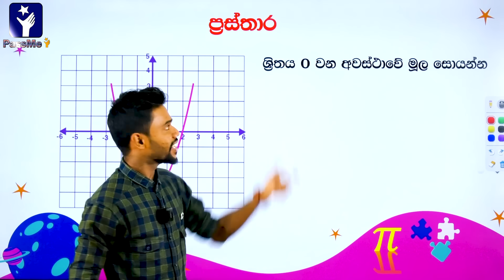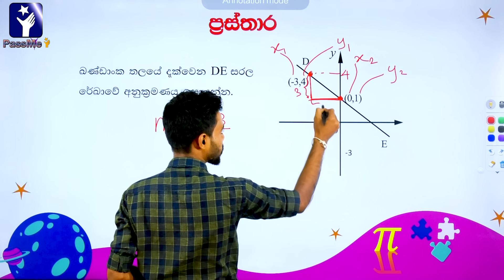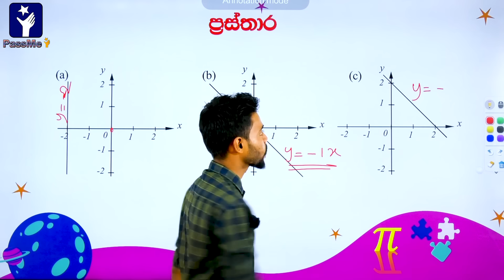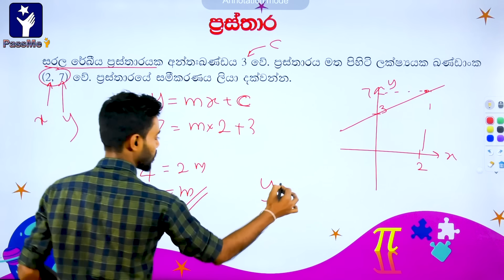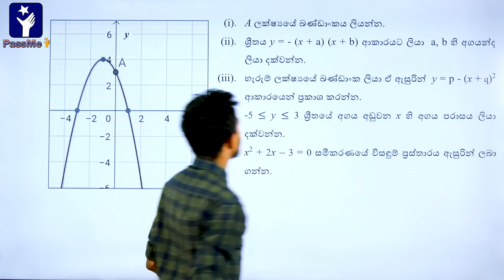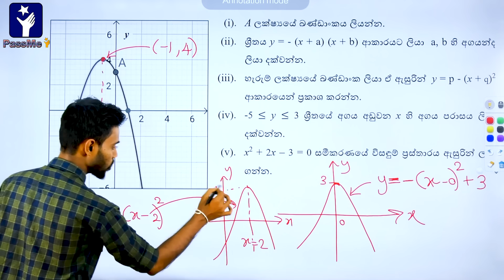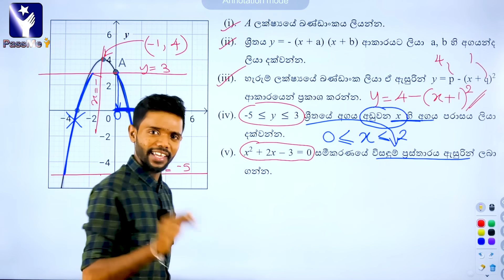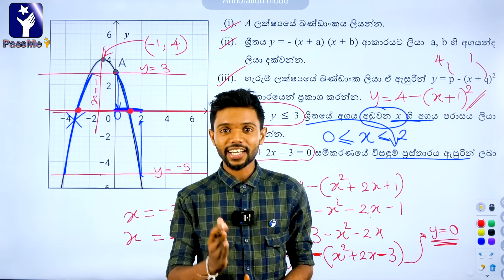O/L Prasthara Prashna | O/L Maths in Sinhala by Kv Iroshan | Grade 11 Prasthara kv Iroshan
Download PassMe & PassMe Video App Now